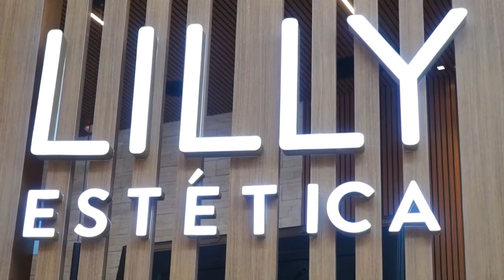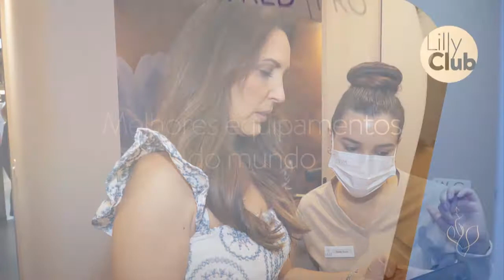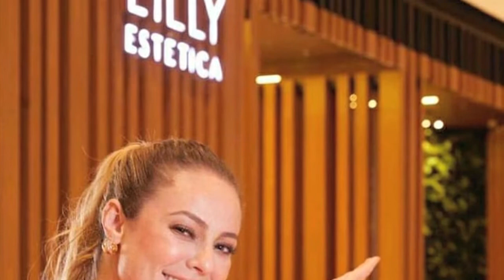Inauguração Lilly Estética no BH Shopping - Paulo Navarro